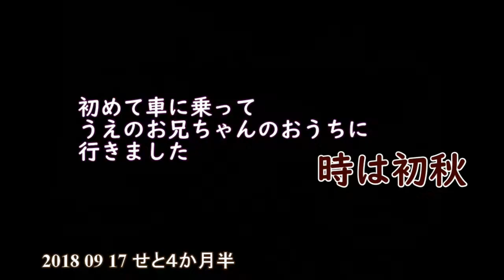初散歩＆2度目の乗車をするコーギー - with Pembroke Welsh Corgi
2018年9月17日・18日
せと、うちに来て5日目、
初めての散歩。
初のドライブでうえのお兄ちゃんの家に行きました。
お兄ちゃんのうちはペット禁止なのでお部屋にあげてもらえませんでした。
お兄ちゃんが出て来るまで、お外で初散歩をして待ちました。

車に乗っているのはその翌日。
2度目の乗車です。
私にピタっとくっついて離れませんでしたよ。
今では(7か月)ドライブはへっちゃらです。